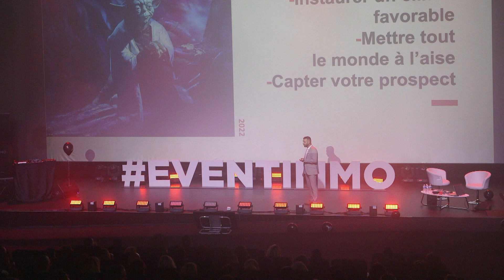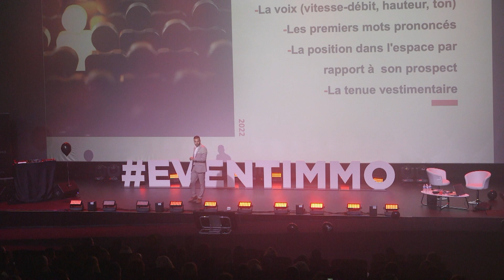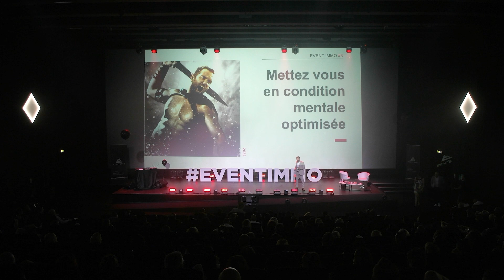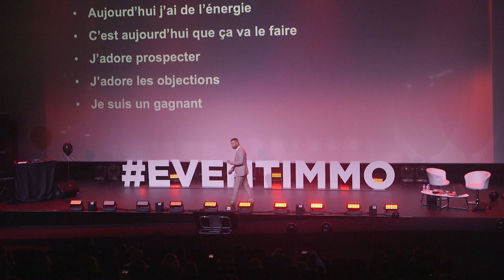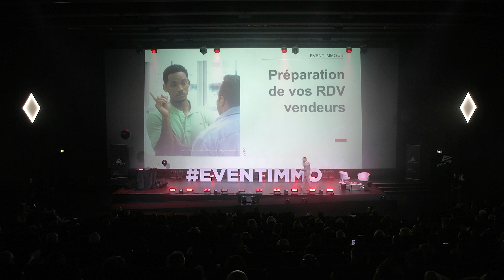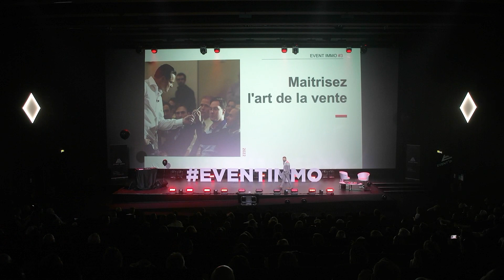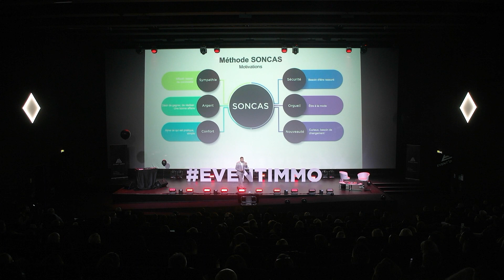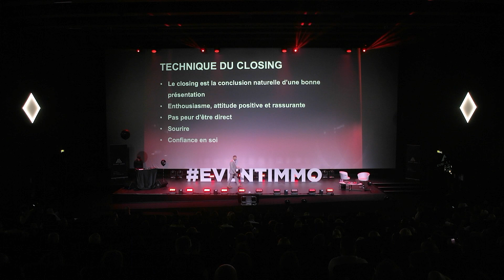Julien RAFFIN, 6 scènes de films pour vous exposer 6 concepts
🎤 Lors de cette troisième édition de l'Event'immo, Julien Raffin, fondateur de l'évènement, a ouvert le bal en proposant une conférence qui s'inspire de films pour expliquer l'immobilier.

Le quatrième acte de l’Event’immo est prévu pour le 8 Juin 2023, avec, encore une fois, un plateau d’invités exceptionnels, et 400 participants attendus, ce qui sera sans nul doute l’évènement de l'année pour les Agents et conseillers immobiliers.

Des formateurs, coachs, anciens sportifs de haut niveau, entrepreneurs, conférenciers et des top conseillers, réunis sur la même scène à Nîmes, viendront livrer les secrets de leur réussite.

Event’Immo est un booster de motivation, un séminaire « nouvelle génération » qui a été spécialement conçu pour aider les participants à doubler, voire tripler, leur chiffre d’affaires car il n’y a aucune limite : les seules barrières qui existent sont celles de notre esprit.

07h30/08h00 | Accueil café devant la salle spectacle (salle 1) du cinéma CGR de Nîmes
08h00 | Lancement Event’immo
08h15/08h30 | Ouverture Julien Raffin
08h35/09h20 | Conférence d’ouverture Julien Raffin.
09h25 / 10h10 | Romain Cartier
10h15/11h15 | Jeff Barcelo
11h15 11h40 | Pause
11h45/13h15 |  Michael Aguilar
13h15/14h45 | Pause déjeuner
14h45/16h00 | Virginie Guyot
16h05/17h15 | Taïg Khris
17h15 /17h45 | Pause
17h45/18h45 | Ciryl Gane
18h45/19h15 | Clôture journée Julien RAFFIN
19h30/21h30 | Apéritif dinatoire
21h30/23h30 | Soirée avec DJ Abdel
23h30/02h00 | Fin de soirée avec DJ